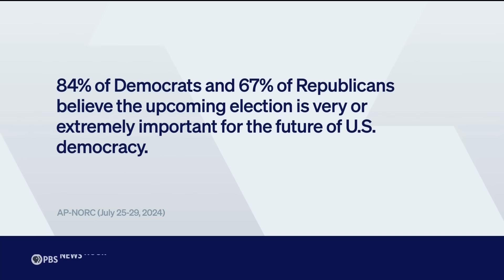How Republican and Democratic convention delegates reflect American political divides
With the conclusion of the Democratic National Convention, both parties now have their official presidential nominees, and the race to Election Day begins in earnest. For her series, America at a Crossroads, Judy Woodruff takes us back to both convention floors, where she spoke to Republican and Democratic delegates for a sense of how they see the road ahead and the divide between the parties.